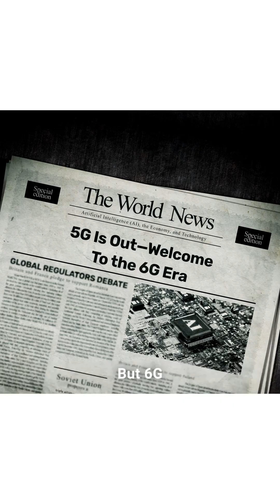How Advance is 6G Internet?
6G is going to change the Game